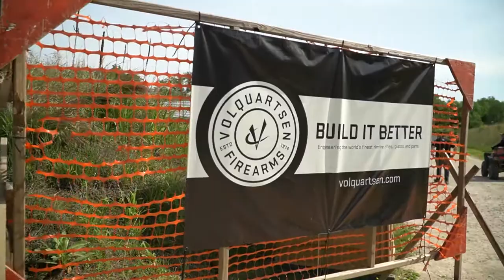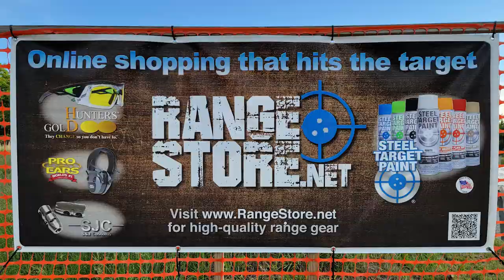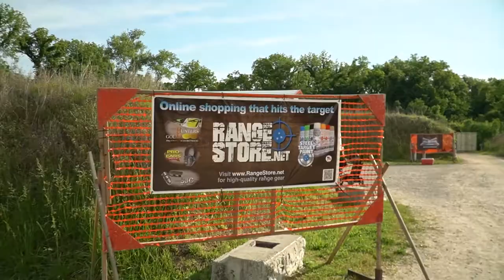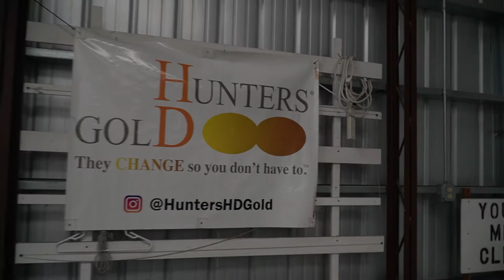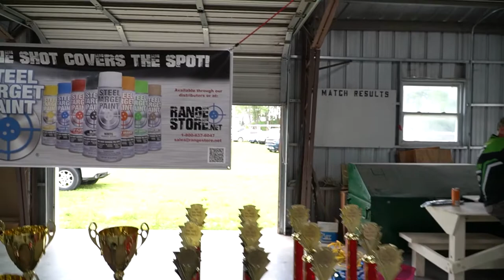Sunday Highlights from the 2021 Steel Target Paint Area 3 Steel Challenge Championship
This video contains the competition highlights for Sunday from the 2021 Steel Target Paint Area 3 Steel Challenge Championship.

The video segments are in no particular order. We hope you enjoy.

@JTRPracticalSolutions & @JTRPracticalPodcast on Facebook & YouTube.

JTR Practical Solutions is the parent company of JTR Practical Podcast.
Please visit our websites for more information on all the services we offer.